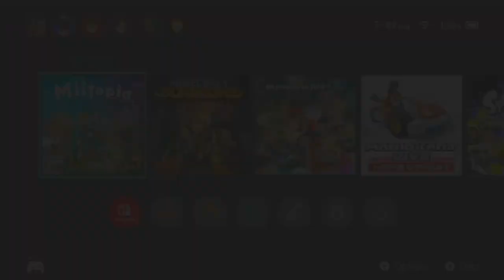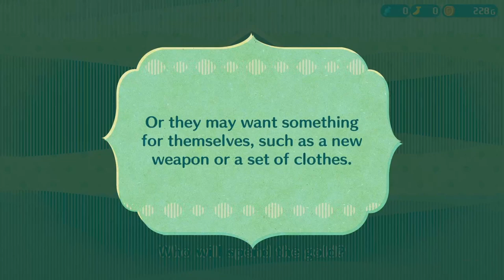miitopia : part 1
The start of my miitopia play through

Also I selected the wrong account for this lol 😂🤣

Wow you really like descriptions huh? Or did you just see you could scroll